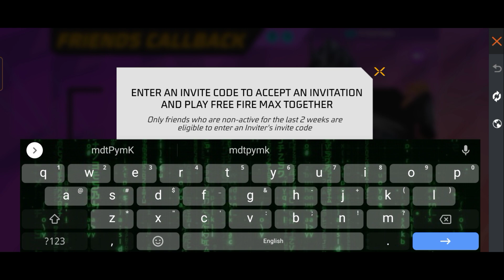How To Complete Friends Callback Event In Free Fire | Friend Callback Event Complete कैसे करें